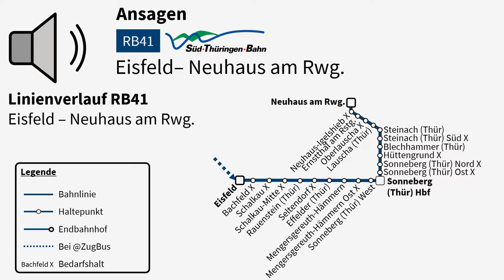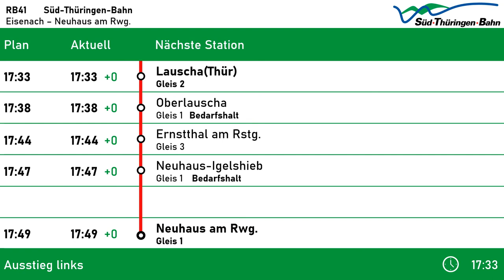[Ansagen] RB41 (Teil 2) | Eisfeld - Neuhaus am Rennweg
Hier nun der zweite Teil der Kooperation mit @ZugBus. Zu sehen (eigentlich zu hören) sind die Ansagen der STB-Linie RB41 von Eisenach nach Neuhaus am Rennweg. Den ersten Teil bis Eisfeld gibt es bei @ZugBus

Inhalt:
0:00 Intro
0:07 Ansagen